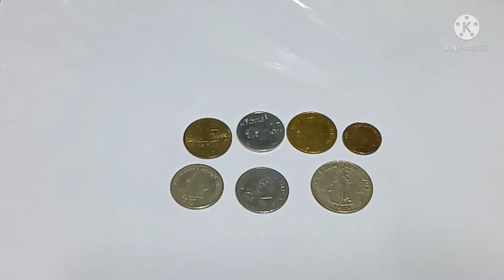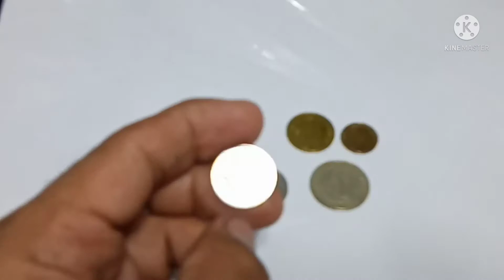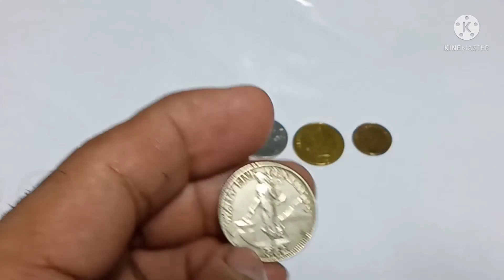"6" na Lumang 25 sentimo ng Pilipinas